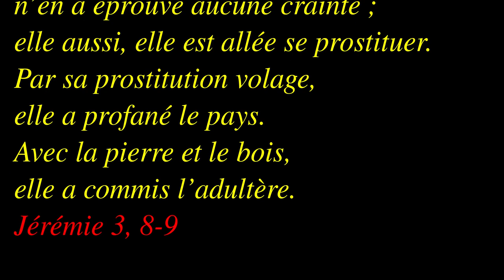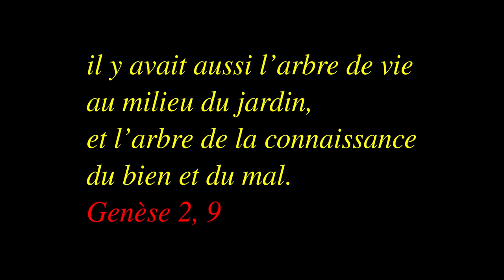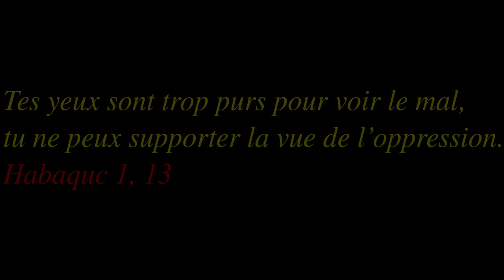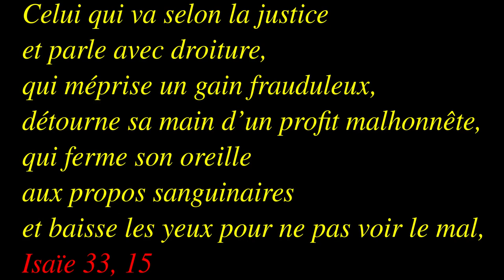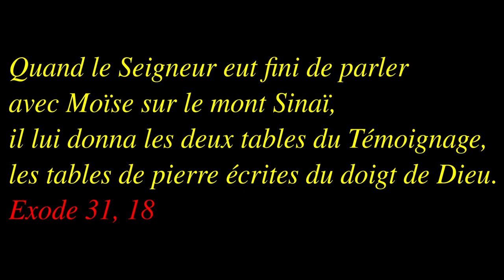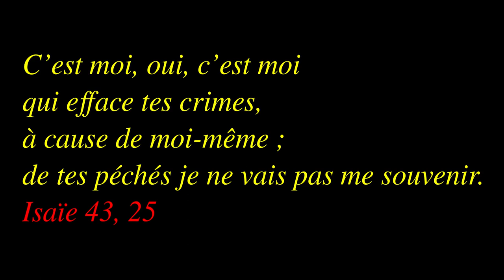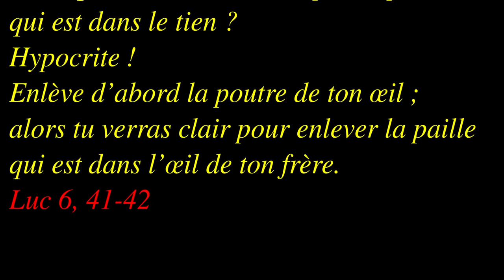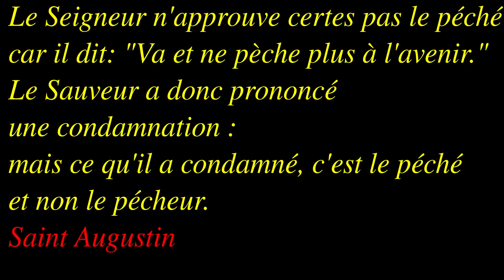Dimanche de Carême 5C 2022